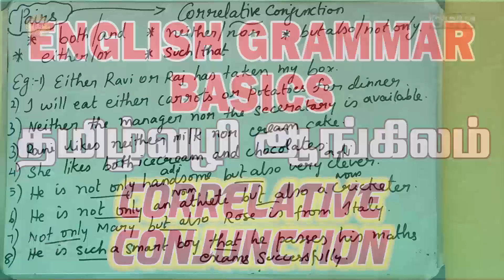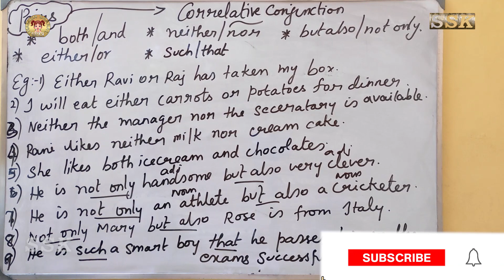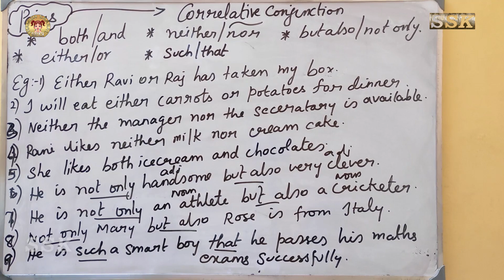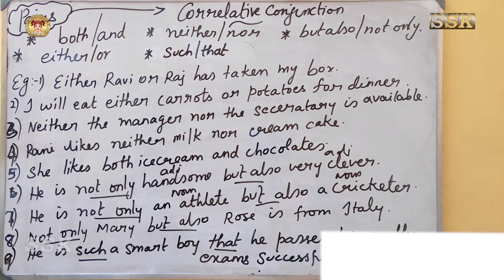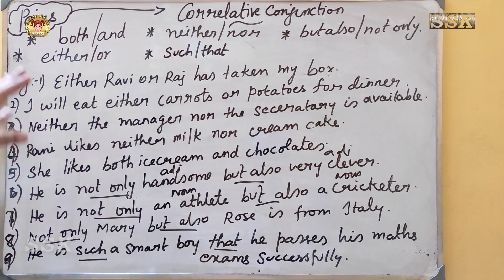தமிழ் வழி ஆங்கிலம் | Correlative Conjunction | How to learn Conjunction Grammar English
தமிழ் வழி ஆங்கிலம் | Correlative Conjunction | How to learn Conjunction Grammar English | Types of Conjunction
இங்கு அனைவரும் மிகவும் எளிய முறையில் தமிழ் வழியே ஆங்கிலம் கற்றுக்கொள்ள முடியும்.உங்களுடைய சந்தேகங்களை comment -ல் பதிவிடுமாறு கேட்டு கொள்கிறோம்.
We teach English grammar lessons very easily. Please comment your answers and doubts in below comment section.
Prepositions

Prepositions english grammar,learn english,grammar,conjunction,conjunction english,conjunction grammar,conjunction grammar english